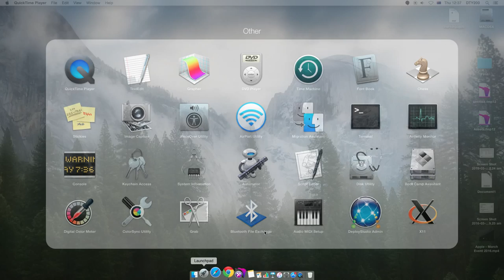EP 18 | Test HDD Mac mini Mid 2011